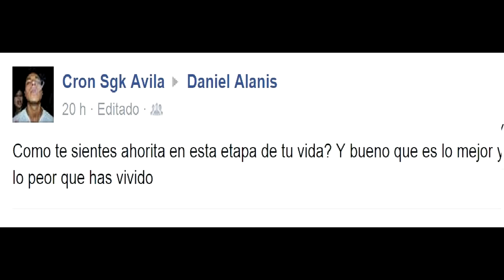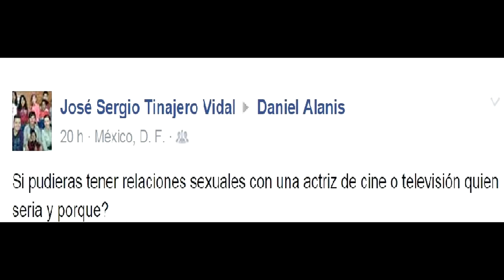CONTESTANDO PREGUNTAS #1| Daniel Alanis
Hola amigos!, les traigo el primer vídeo de Contestando preguntas número 1!! He recopilado algunas preguntas muy interesantes donde en algunas conocerán sobre mi y en otras yo se que se reirán un poco ;).
Espero les haya gustado el vídeo, por favor suscribete, dale like y compártelo para que mucha más gente me conozca, se divierta y se suscriba, no obstante te invito a que me des like en facebook, para que más adelante puedas preguntarme lo que gustes para la realización del segundo vídeo de contestando preguntas !! adelante por favor dame like en facebbok:
--- Dame like en facebook para que no te pierdas mis publicaciones y poder platicar contigo

Y te invito a pasar a ver mis otros vídeos te gustaran mucho